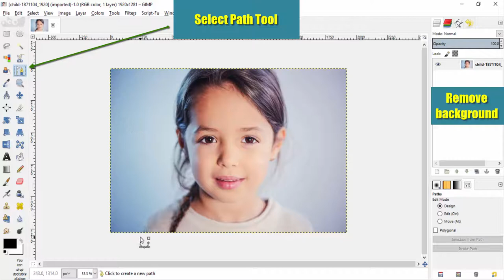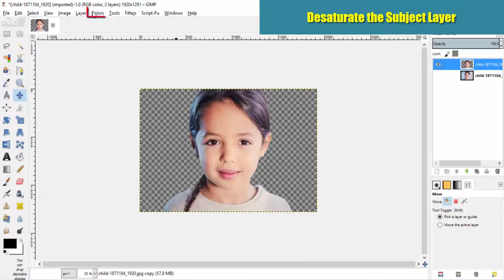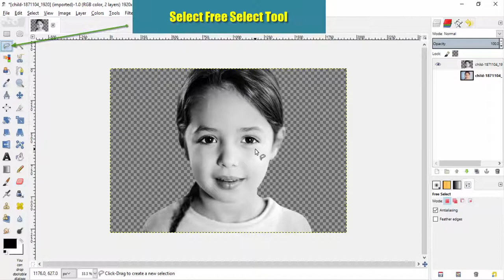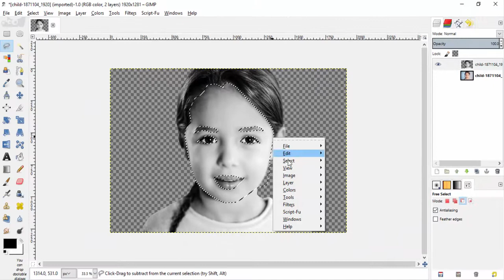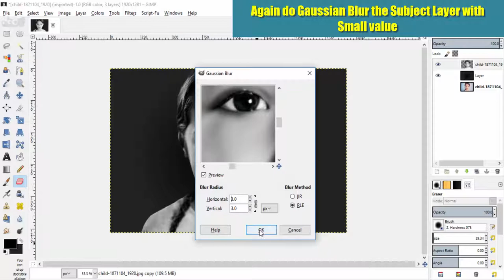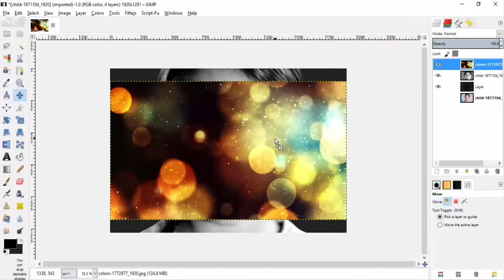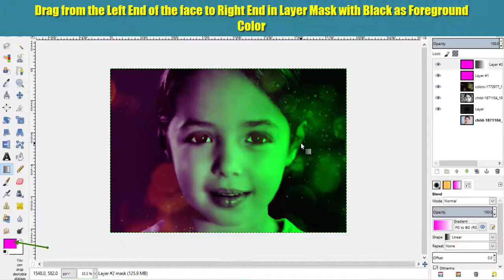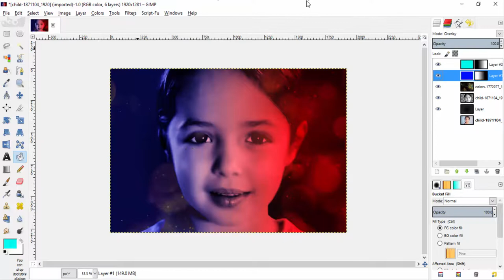Double Light Fantasy Effect - GIMP | Photoshop alternative | #58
Hi Everyone, In this video I'm gonna show you how to Create a Double Light effect using the Open source Image Editing Software called GIMP.

Note:
GIMP is an Alternative for Photoshop. Hence you can try this same method in Photoshop as well.

1. Open GIMP
4. Desaturate the Subject Layer
5. Use Levels to Increase Contrast
6. Select Free Select Tool
7. Select Face Region
8. Now Subtract the Eye, Eyebrow and Mouth from Selection
9. Add 2px feather to the Selection
10. Give Gaussian Blur to approximately like I have given in this video
11. Add a New Transparent Layer
12. Add a Black Background
13. Again do Gaussian Blur the Subject Layer with Small value
14. Scale the Subject Layer to make the face mostly in the Canvas
15. Now Drag and Drop this Light Bokeh Image
16. Scale the Light Bokeh Layer
17. Change the Mode to Lighten Only
18. Go to Colors - Hue and Saturation
19. Make Lightness to -100
    And Saturation to -45
20. Create a New Transparent Layer
21. Select any Foreground Color you want
22. Fill the New Layer with that Color using Bucket Fill Tool
23. Change the Mode to Overlay
24. Duplicate the Layer
25. Change its Mode to Subtract
26. Add Layer Mask to Layer #1
27. Select Blend Tool
28. Drag from the Left End of the face to Right End in Layer Mask with Black as Foreground Color
29. Add Layer Mask to Layer #2
30. Drag from Right End to Left End of the Face
31. You can also change the two Colors by changing the Colors in Layer #1 and Layer #2 using Bucket fill Tool